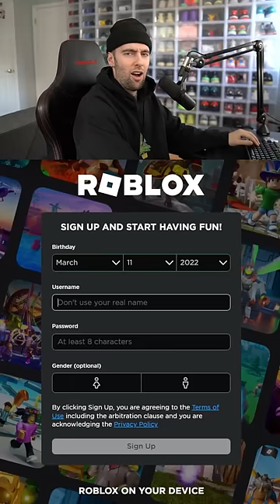Someone HACKED My ROBLOX Account! ⚠️